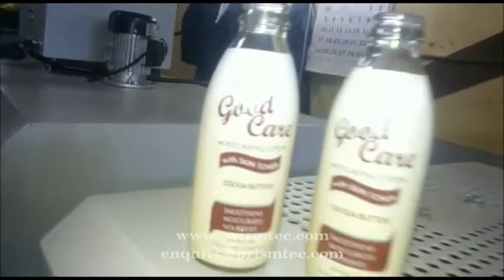Shrink Chamber for Round Glass Bottles